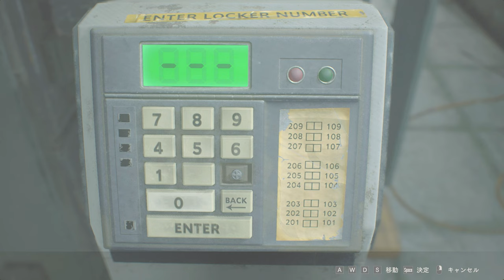雨も滴る美女再来PART4【バイオハザードRE2】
録画がミスったのか、環境が悪かったのが雑音がひどいです。
次回修正するのであしからず～